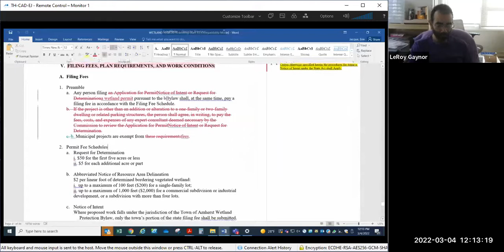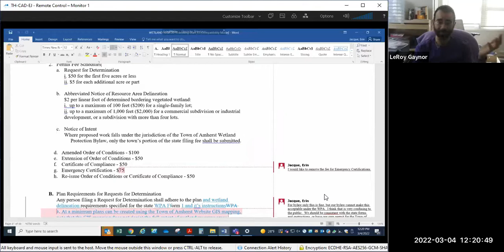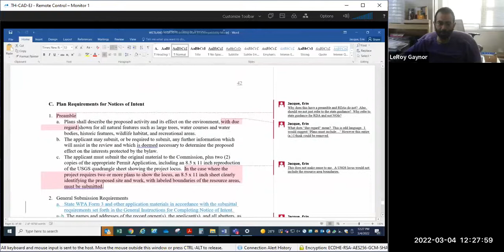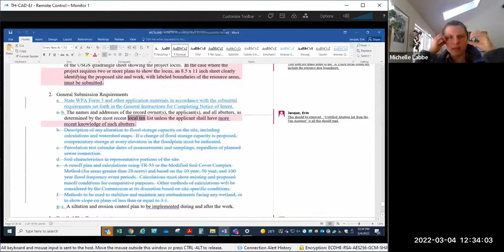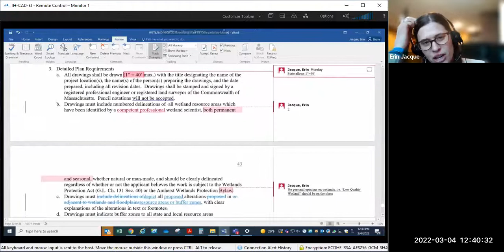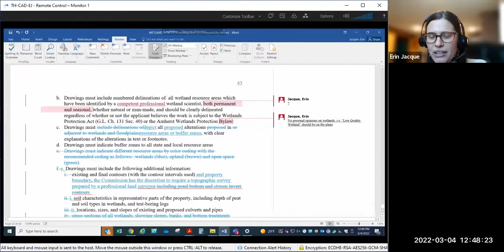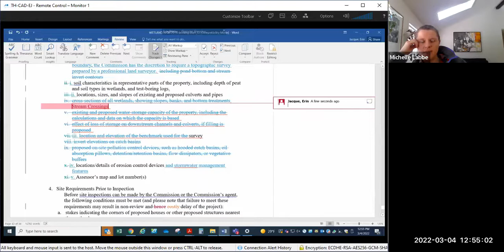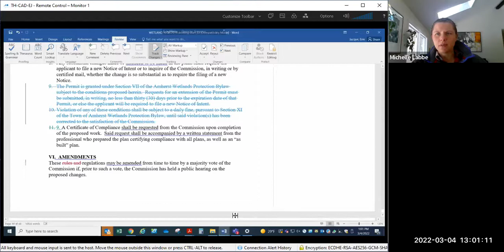Bylaw Regulation Review Subcommittee Mar 4, 2022